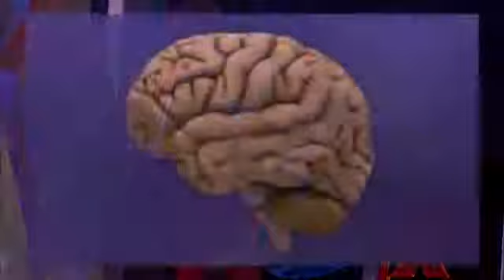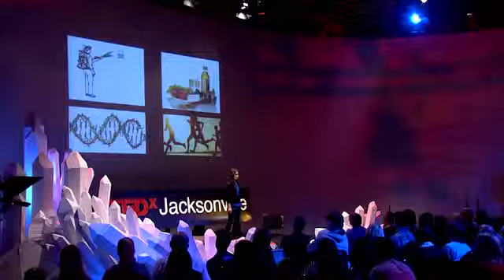The Dynamic Future of Neuroscience - Spring Behrouz